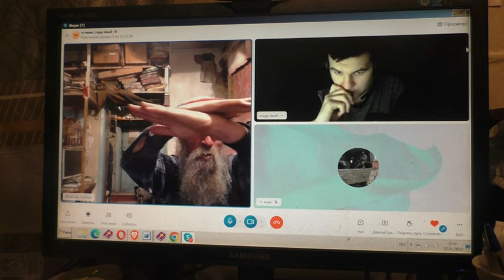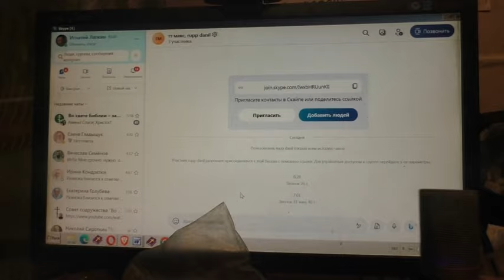Знакомство в рулетке и сразу в скайп. 27. 11. 2023